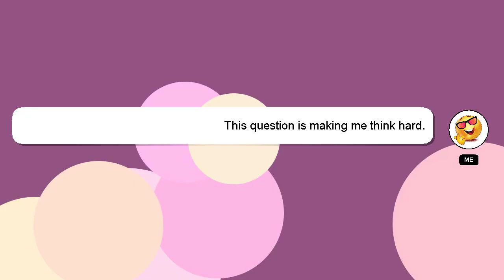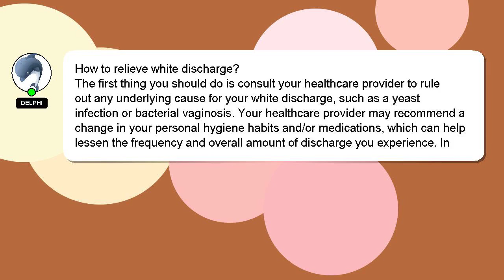How to relieve white discharge?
Let me give you a quick introduction about myself, Hello everyone, I'm Delphi. I am willing to help you find the solutions to your questions. - How to relieve white discharge?

If you require more detailed information, please don't hesitate to comment or chat with me. Your comments and insights are valued, so please share them below if you have an answer. Providing an answer will be acknowledged and appreciated with a 'heart' from me.

*2 What we are experimenting :*